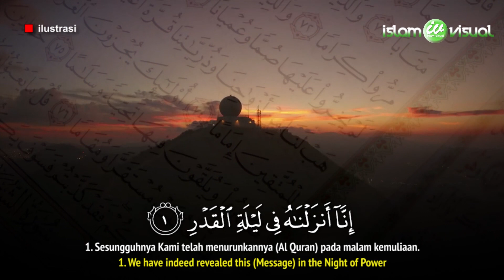Quran Surat Al Qadr (Kemuliaan) - Syeikh Abdurrahman Al Ausy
TOPIK
Bacaan Quran Surat Al Qadr (Kemuliaan) yang sangat merdu dan sangat emosional yang dilantunkan oleh Syeikh Abdurrahman Al Ausy.